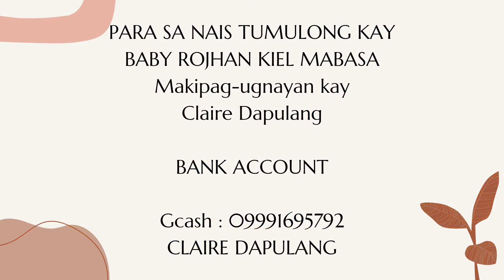OUTREACHED SERIES VLOG | EPISODE 4 | Ghino TV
❗ATTENTION❗

📌 Mag-ingat po tayo sa mga scammer at fake accounts sa FB .

📌 Munting paalala po, hindi po kami hihingi o humihingi ng ano mang impormasyon ninyo o mag memessage para humingi o mag-solicit .

📌 Sa mga nais pong magpaabot ng tulong at pagmamahal sa ating kababayan at kid warriors ng Earth Angels Helping Hands, maari lamang po na sa OFFICIAL FB ACCOUNT makipag-ugnayan .